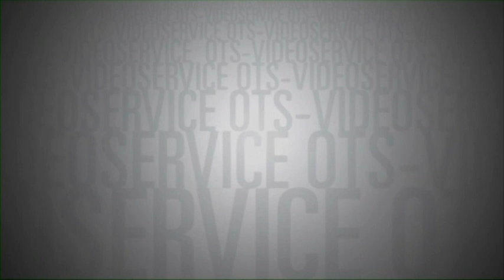First rate selection - Old Master Paintings at Dorotheum Vie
A first rate selection of several old masters' finest work - complete with excellent credentials - provides the prime focus of interest for the upcoming auction week at Dorotheum Vienna, the biggest auction house in the german speaking countries.